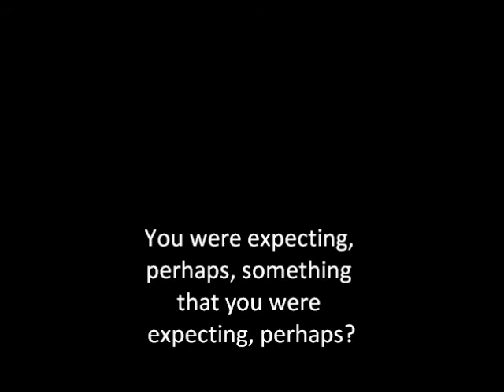The Dave Walters Jazz Fusion Trio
WARNING: Song may or may not contain trace amounts of Jazz fusion. After some time, I am back with more music. Some priorities may have changed in the compositional style, due to listening habits.

By the way, I've been writing on my blog at invisiblesandwichtm.wordpress.com . Isn't it shameless how I just advertised it? But you'll find content there, and you'll be in love (or maybe you won't).